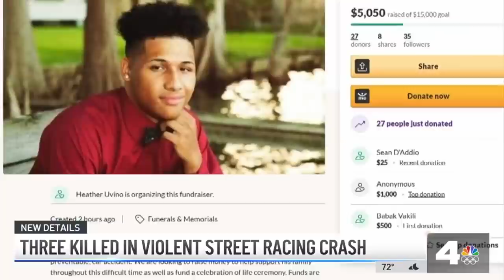Three Innocent People Killed by Suspected Street Racers in Fiery Crash in Burbank | NBCLA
One of those killed was the son of a local comedian. Beverly White reports for the NBC4 News on Wednesday, Aug, 4, 2021.

About NBCLA